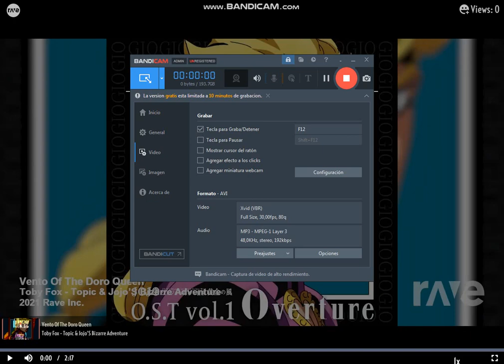Vento Of The Doro Queen